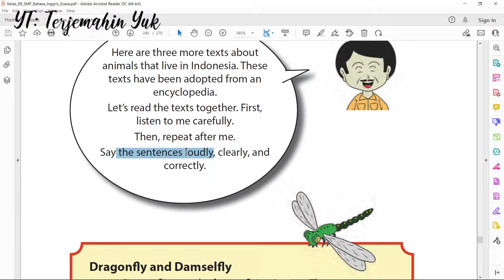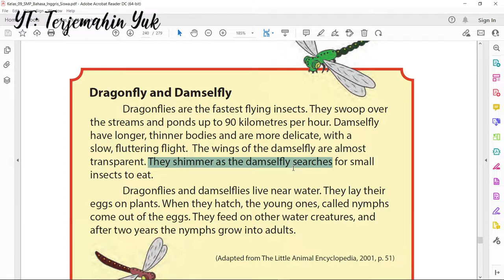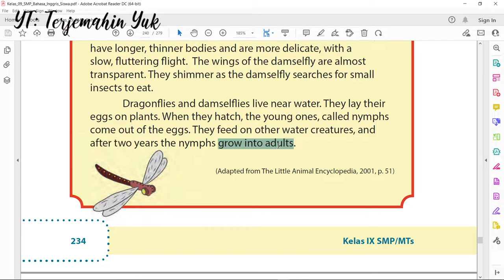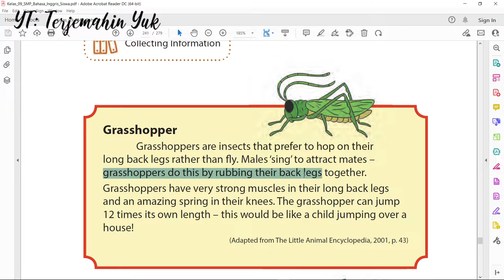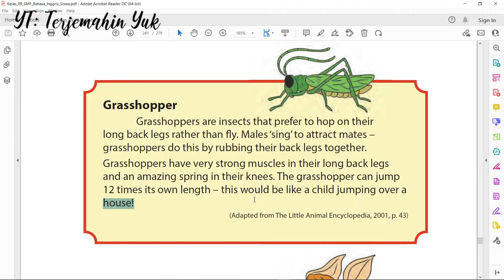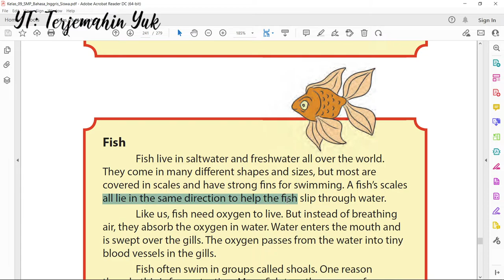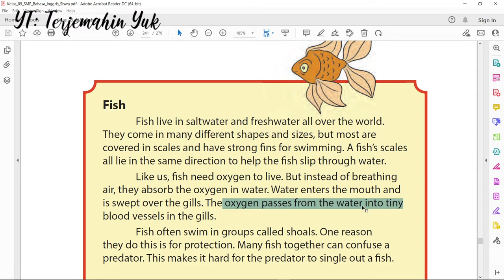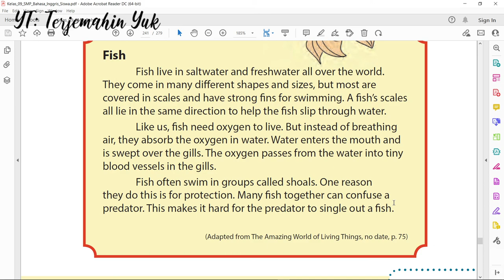Hal.234 - 235 kelas 9 Terjemahan Buku Bahasa Inggris SMP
Diberikan tiga buah teks tambahan tentang binatang yang hidup di Indonesia. Ketiga teks tersebut telah diadopsi atau diambil dari ensiklopedi.

Here are three more texts about animals that live in Indonesia. These
texts have been adopted from an encyclopedia.

Dragonfly and Damselfly
Dragon!ies are the fastest !ying insects. They swoop over the streams and ponds up to 90 kilometres per hour. Damsel!y have longer, thinner bodies and are more delicate, with a slow, !uttering !ight. The wings of the damsel!y are almost transparent. They shimmer as the damsel!y searches for small insects to eat.
Dragon!ies and damsel!ies live near water. They lay their eggs on plants. When they hatch, the young ones, called nymphs feed on other water creatures, and nymphs grow into adults.

Grasshopper
Grasshoppers are insects that prefer to hop on their long back legs rather than !y. Males ‘sing’ to attract mates – grasshoppers do this by rubbing their back legs together. Grasshoppers have very strong muscles in their long back legs and an amazing spring in their knees. The grasshopper can jump 12 times its own length – this would be like a child jumping over a
house!

Fish
Fish live in saltwater and freshwater all over the world. They come in many di#erent shapes and sizes, but most are covered in scales and have strong $ns for swimming. A $sh’s scales all lie in the same direction to help the $sh slip through water. Like us, $sh need oxygen to live. But instead of breathing air, they absorb the oxygen in water. Water enters the mouth and
is swept over the gills. The oxygen passes from the water into tiny blood vessels in the gills. Fish often swim in groups called shoals. One reason they do this is for protection. Many $sh together can confuse a predator. This makes it hard for the predator to single out a fish.